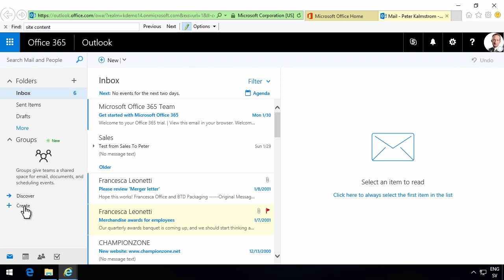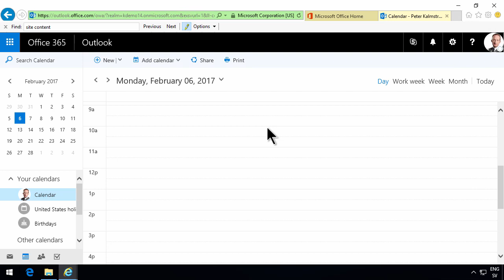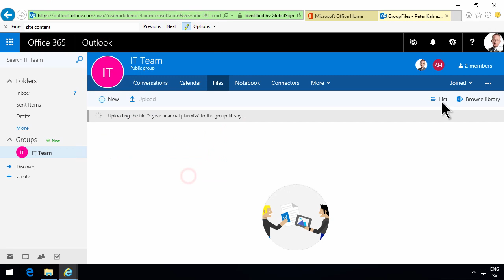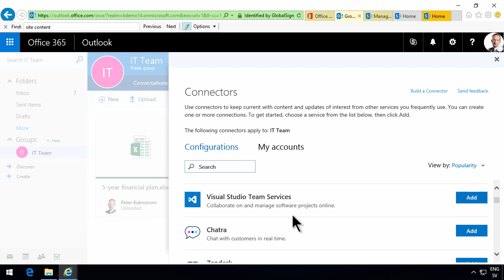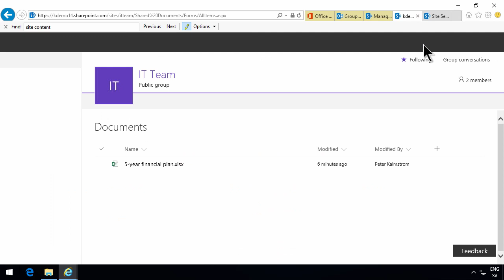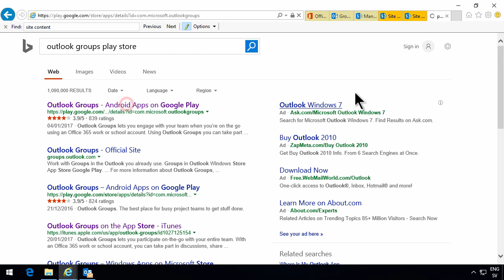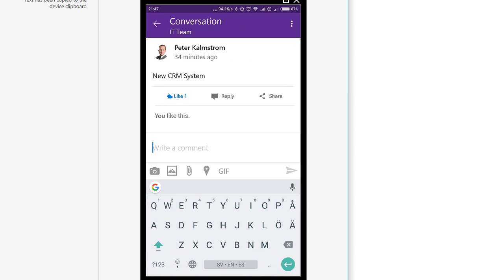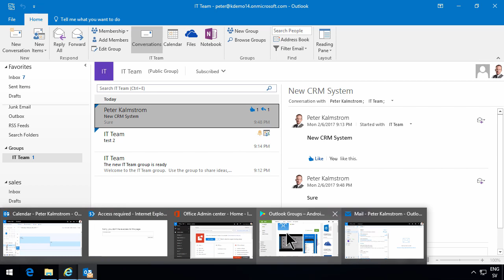Office 365 Groups Intro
With Office 365 Groups you can quickly have a set of collaboration tools organized for a group of people who want to work together.